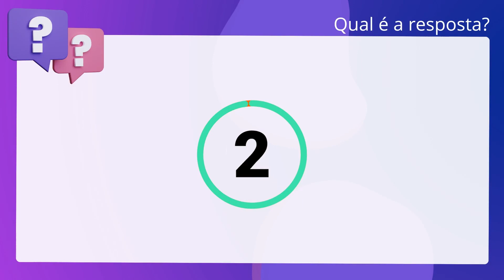QScon Direito: [Art. 118, Lei 6.015/73] IESES 2017 - Tabelião / Oficial de Registros - Provimento (T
Art. 118, Lei 6.015/73 | IESES 2017 | Tabelião / Oficial de Registros Provimento | (TJRO)

Aos oficiais de Registro Civil de Pessoas Jurídicas é vedado a adoção do sistema. de fichas.

Gabarito: Falso